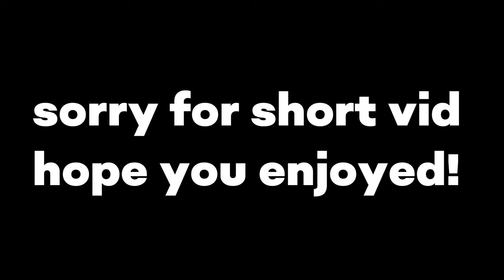How To Run FAST In Gorilla Tag!!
sorry for short vid and 3rd person
gorilla tag vr on oculus quest 2/meta quest 2 and meta quest pro AND
steamvr/pcvr devices
christmas update gorilla tag og cosmetic flash back sale new gtag gorilla tag new update christmas release new gorilla tag christmas update flashback sale  mods sandbox mod laser gun mod gtag mod quest 2 free ghost statue hunt gorilla tag ai gtag ghost spider found competitive in new winter flashback update sale update new gtag vertical tutorial gtag gorilla tag how to vertical 2023 how to run fast ground tutorial speed floor